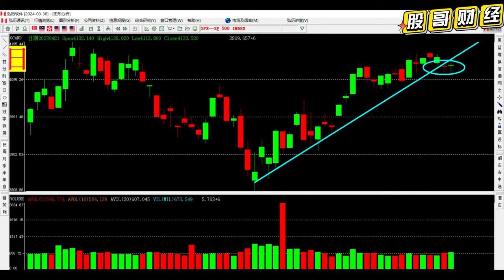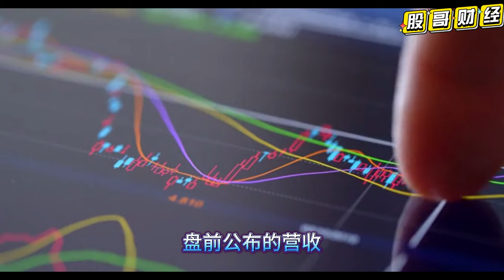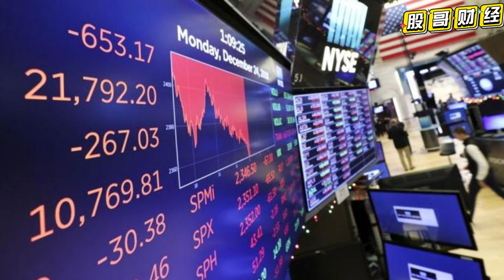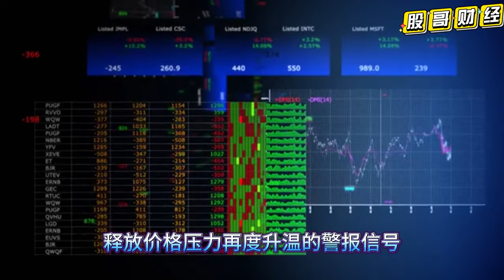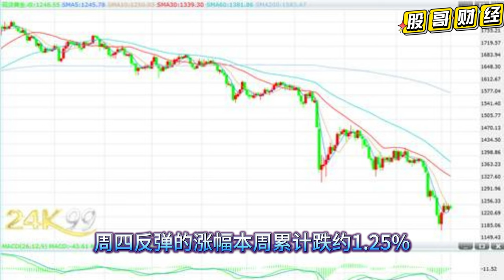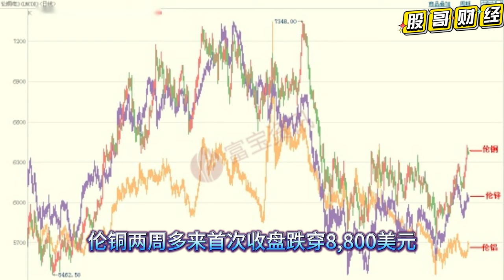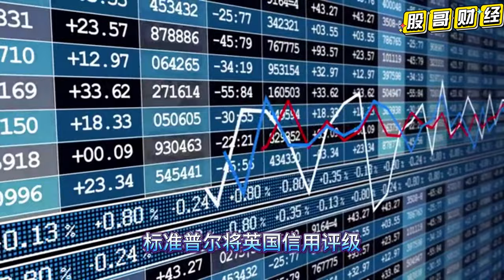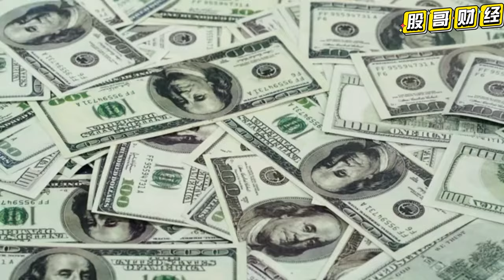美股下周要凉凉? PMI拉响通胀抬头警报，美债跳水，还有........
题目：美股下周要凉凉? PMI拉响通胀抬头警报，美债跳水，还有. 三大利空

你可能喜欢以下精彩影片
手套股往期精彩内容链接